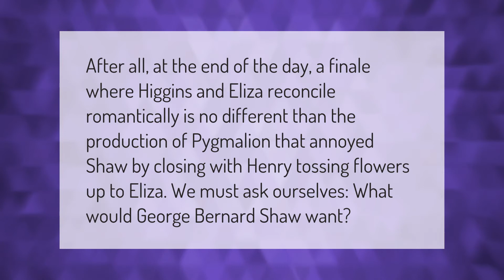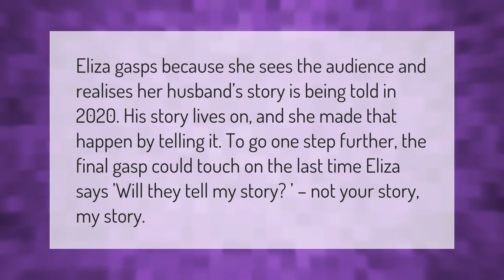Who is in love with Eliza by the end?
00:00 - Who is in love with Eliza by the end?
00:37 - Why does Eliza scream at the end?

Laura S. Harris (2021, January 29.) Who is in love with Eliza by the end?
    AskAbout.video/articles/Who-is-in-love-with-Eliza-by-the-end-215725